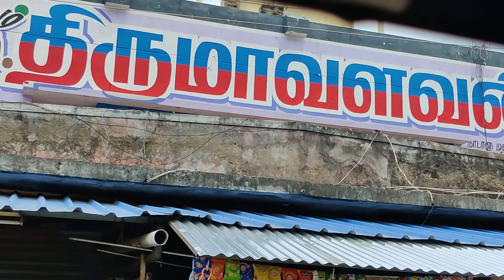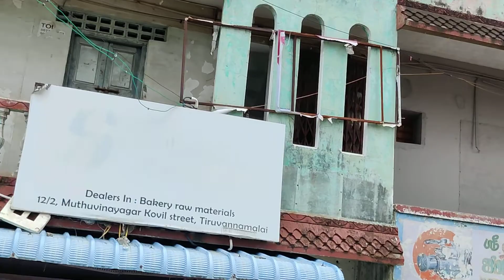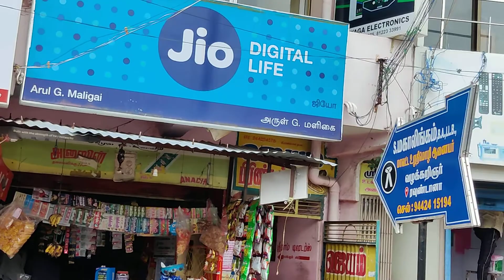THIRUVANNAMALAI BUS STATION VIEWS